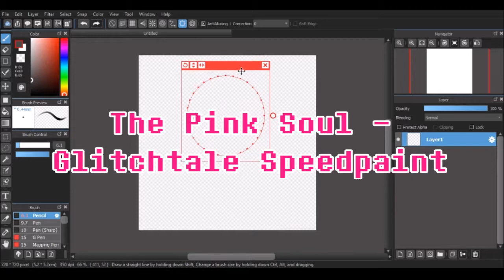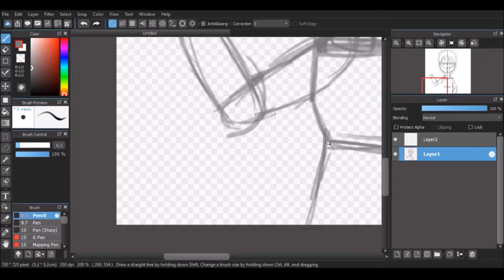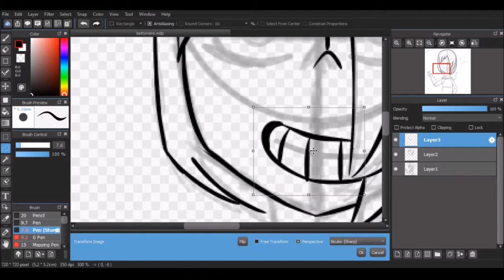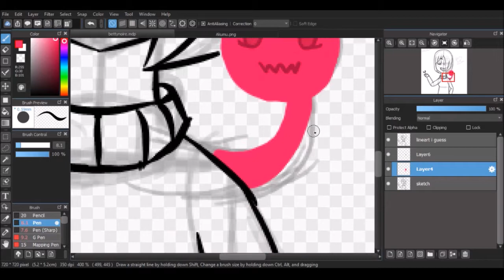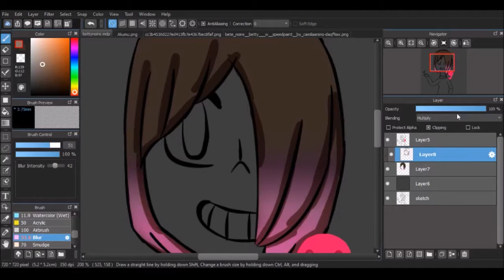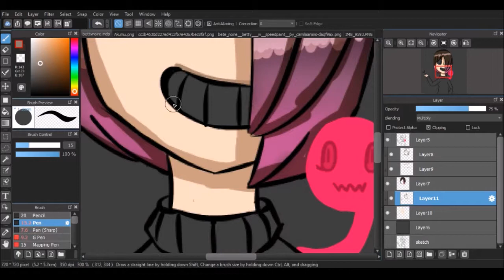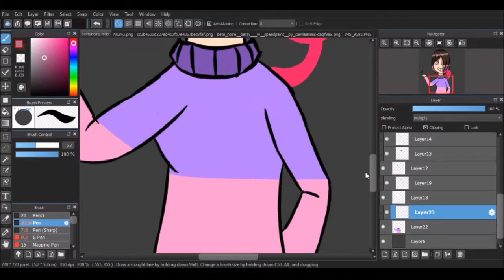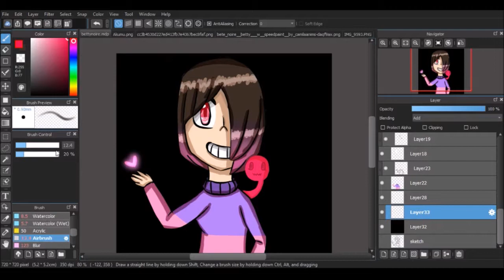The Pink Soul - Glitchtale speedpaint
Editing might be a little out of whack thanks to me being up at 4 am and thinking i was awake but wasnt! so anyway i hope you enjoy the last speedpaint of the 2017 year!

~songs~
1. Doki Doki Literature Club! OST - Main Theme
2. Undertale OST - Finale
3. My Sunshine OST (Glitchtale) - A Welcoming Smile (Betty's Theme)
4. Glitchtale OST - Blood and Bone
5. Glitchtale OST - Bete Noire (Betty fight theme)

♡ SOCIAL MEDIA ♡
DeviantArt - starbutterflylover